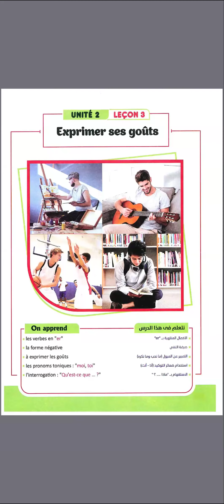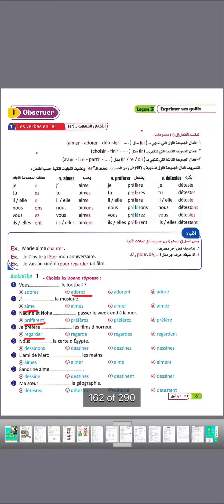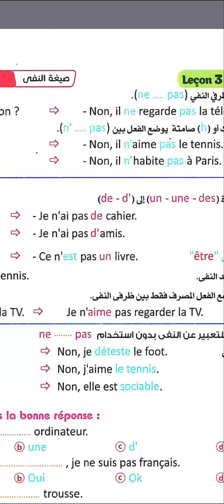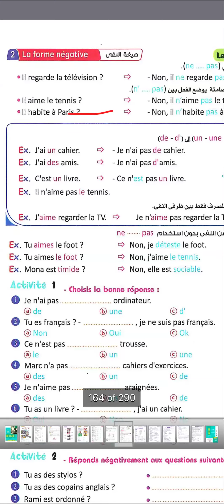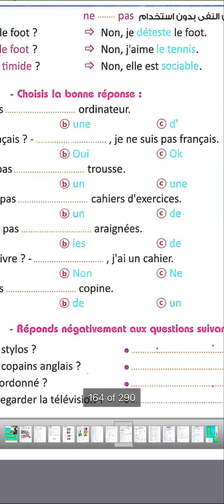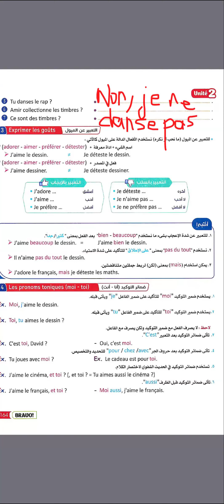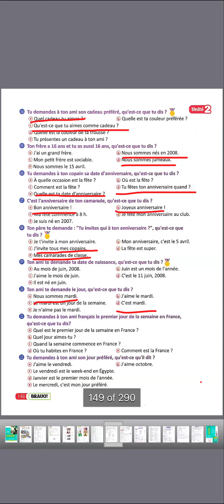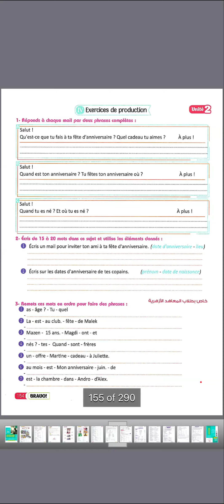شرح unité 2 leçon 3 | لغة فرنسية | الصف الأول الثانوي | مس سعاد